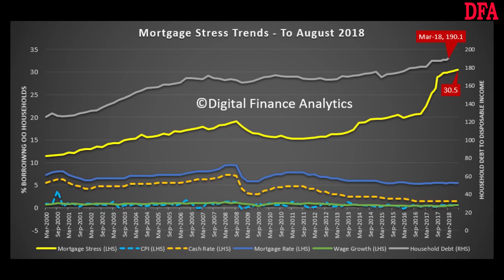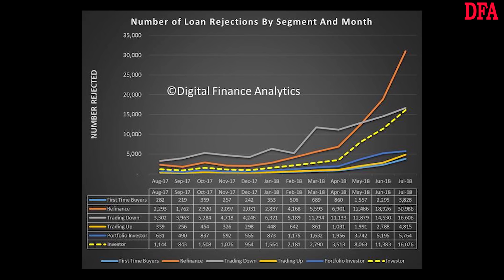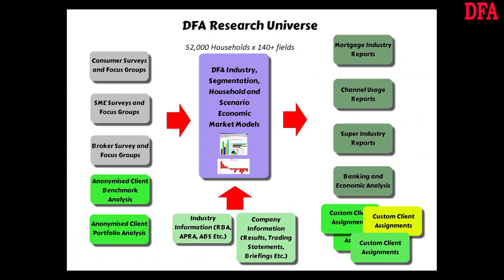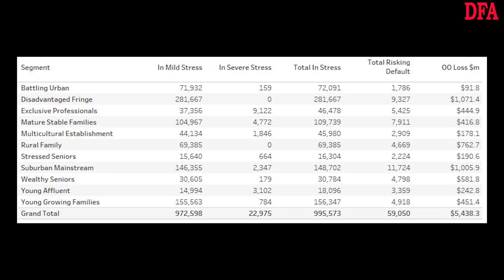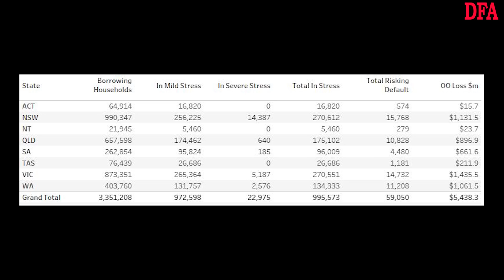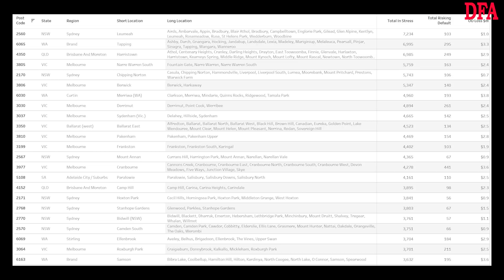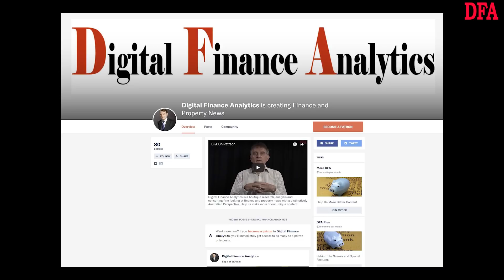August 2018 Mortgage Stress Update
We discuss our latest analysis of household finances.